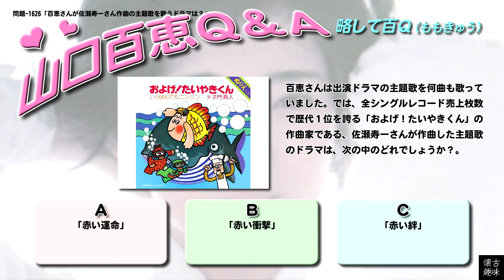百Ｑ問題 1626「百恵さんが佐瀬寿一さん作曲の主題歌を歌うドラマは？」